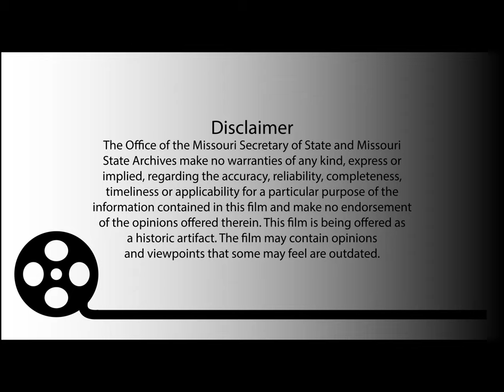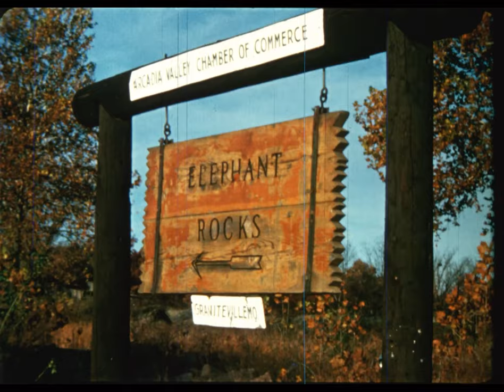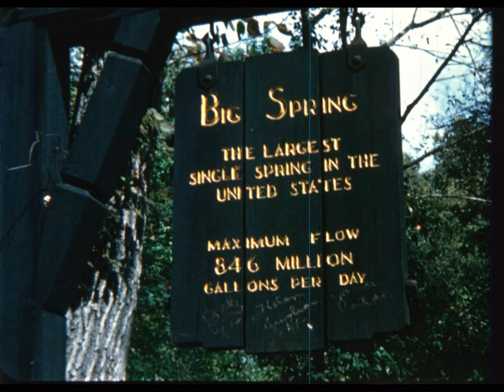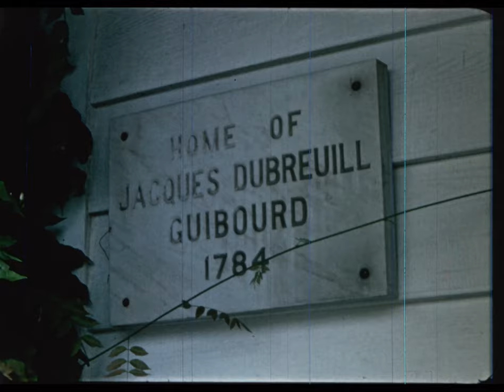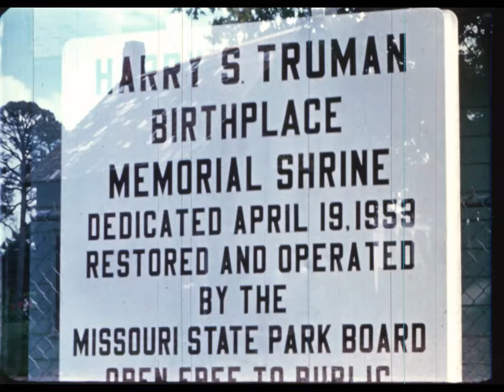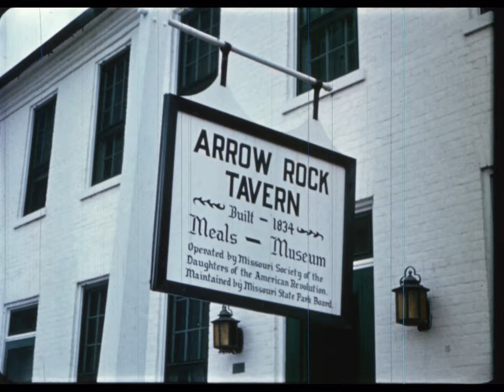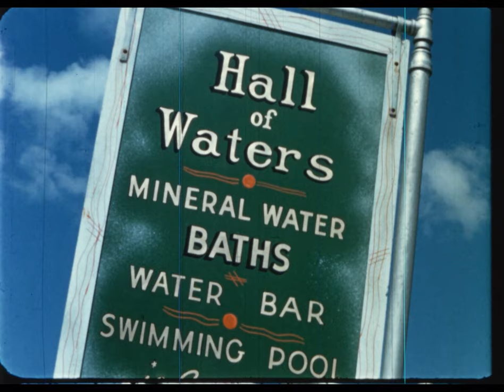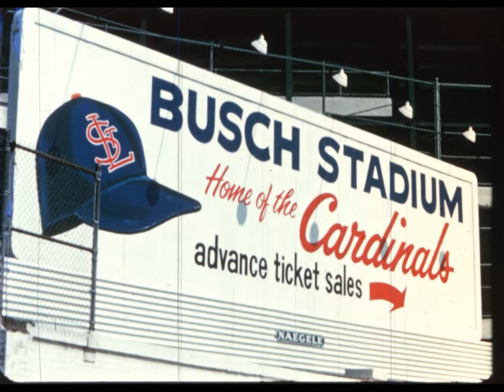Tourism – Missouri, a Living Portrait (1961) [104_CID_002]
Color | Sound | run time = 0:27:44

Quoted from original newspaper advertisement: “Discussion of the recreational, cultural and historical aspects of the Show-Me state. An informative prologue by Missouri’s famous painter, Thomas Hart Benton, sets the stage. Table Rock, Bull Shoals and many of the newer recreational areas of Missouri were visited by the cameramen, in addition to the well established resort region. Historical shrines, centers of culture and education, beautiful city parks, art museums and zoological gardens came in for a share. The film conveys in delightful color an appreciation of Missouri’s unequalled natural beauty. The viewer is transported into the Big Spring area for a trip in a jon boat down Current River; guides take him through some of the many interesting caves.”

Other keywords: Missouri saddlehorse; Missouri mule; Ozarks; Elephant Rocks; Johnson Shut-Ins; redbud and dogwood trees; spring; Missouri River; Mississippi River; Bennett Spring; trout fishing; Alley Springs; Rocky Falls; Round Spring; Big Spring; Ste. Genevieve Old Brick Tavern; Bolduc House; iron furnaces; Silver Mines Park; Viburnum; Pea Ridge; mining; grist mills; Shepherd of the Hills; Old Matt’s Cabin; Birthplace of Harry S Truman in Lamar; Home of Harry S Truman in Independence; Truman Library; Carthage marble; Missouri Capitol Building Jefferson City; Fort Osage; Pony Express; Arrow Rock Tavern; Mark Twain; Hannibal; whitewashing competition; Steamer Avalon; Forest Park Zoo (St. Louis Zoo) with chimpanzee, pony, lion and tiger acts; Bagnell Dam and Lake of the Ozarks; waterskiing; Lake Queen boat rides; Powersite Dam?; Table Rock Dam; Clearwater Lake; railroads and airports; Route 66; Muehlebach Towers; The Elms; Kansas City Municipal Stadium and Kansas City Athletics; Busch Stadium and St. Louis Cardinals; University of Missouri football; square dancing at Kirkwood Lodge; old time fiddlers; greased pole climbing; Maifest in Hermann; Kansas City American Royal Livestock and Horse Show; Kansas City stockyards; cotton picking; Sikeston Cotton Queen parade; Miss Mississippi Cecilia Falkoff; Missouri State Fair; Neosho flowers; Shaw’s Garden; Loose Park Kansas City; quail and waterfowl hunting; float trips; fishing; University of Missouri; Midwest Research Institute; Thomas Hart Benton painting his mural in the Truman Library, Independence, Missouri, and discussing it with former President Harry S Truman.

(Presented by State of Missouri Division of Commerce and Industrial Development; a Calvin Production; RCA Sound System; featuring Thomas Hart Benton.)

Rights: Public domain. Please credit the Missouri State Archives RG104 Department of Economic Development Commerce and Industrial Development (CID) Collection.